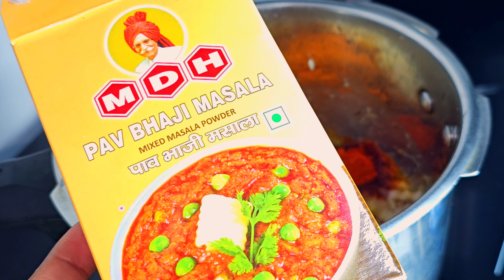అసలైన ముంబాయి పావ్ భాజి 20 ని"ల్లోనే ఒరిజినల్ సీక్రెట్ రెసిపీ - Street Style Mumbai Pav Bhaji recipe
pav bhaji
pav bhaji recipe in telugu
pav bhaji kaise banate hain
pav bhaji banane ki vidhi